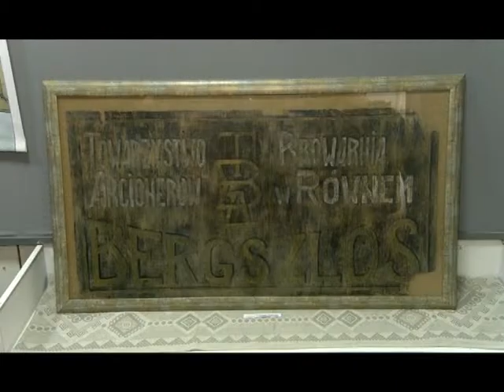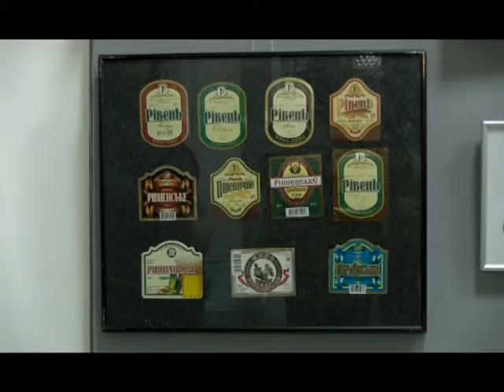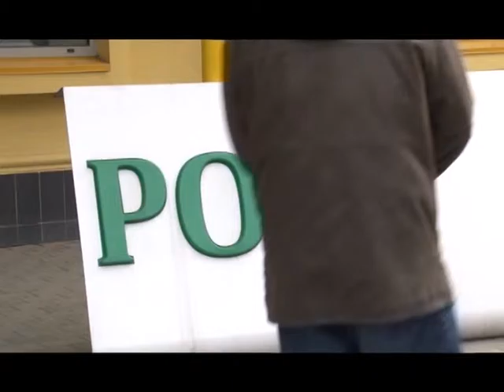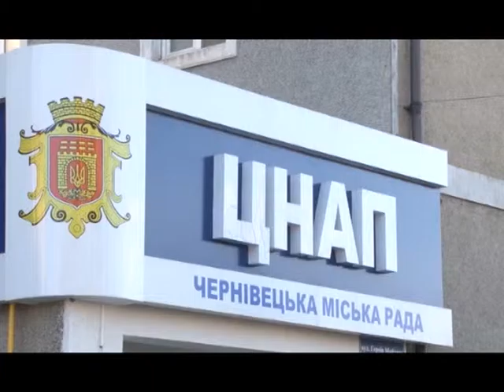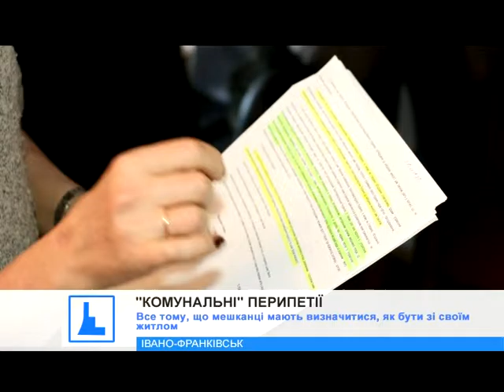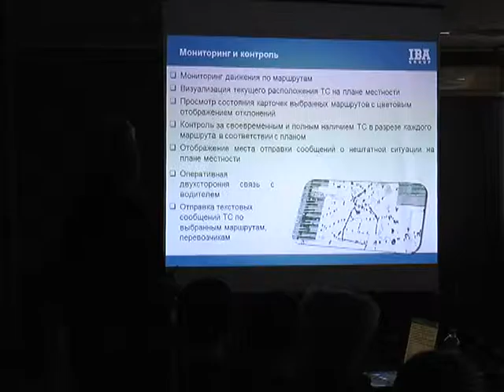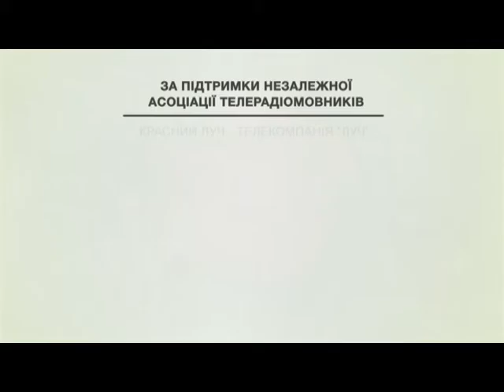Єдина країна 28 03 2016